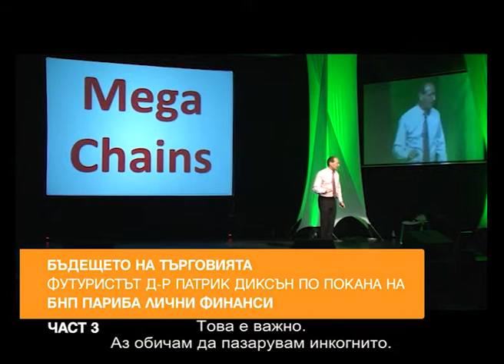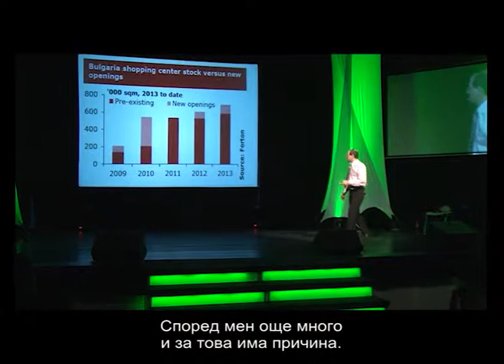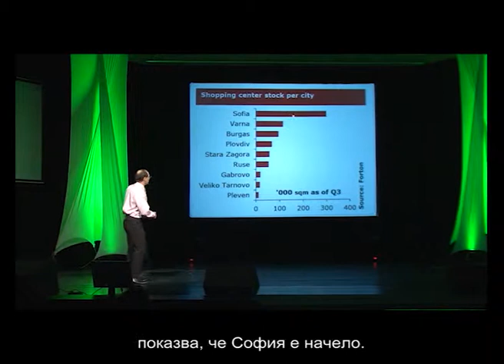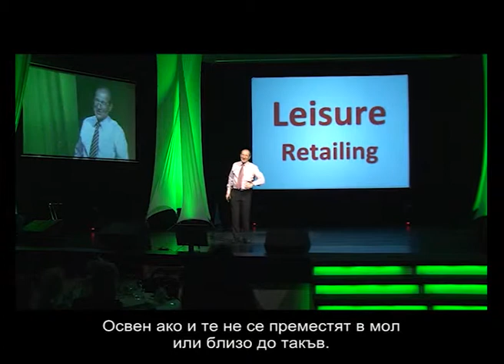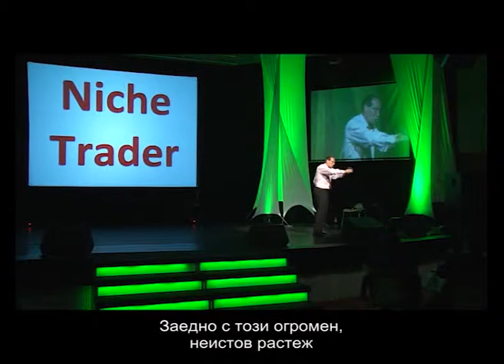Футуристът д-р Патрик Диксън за бъдещето на търговията (3 част)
Д-р Патрик Диксън представя прогнозите си за развитието на търговията в България на срещата на търговските партньори на БНП Париба Лични Финанси, България.
• Колко молове могат да бъдат построени в София?
• Как ще се развие пазаруването?
• Какво ще се промени в клиентското изживяване в България?